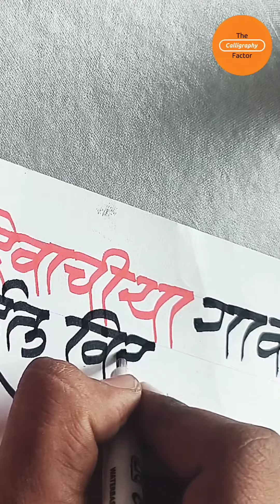आषाढी एकादशी 2022 कॅलिग्राफी Tutorial | Ashadhi Ekadashi | Devnagari Calligraphy Strokes Must Watch🤞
Learn Beautiful Writing Like This 😍 | Calligraphy Tutorial ✍️💥

Hello Guys...

🔸About Video :
 In this video I demonstrated how to write in Devnagari Script calligraphy with Zig calligraphy pen pen.🤞

👉 Zig Devnagari Calligraphy Pen (Pen Used in this Video)

1.Pilot Parallel Pen 6mm

2.Pilot Parallel Pen 3mm

3.JK Cedar 100gsm Paper (Best Quality Paper)

4.Camlin Photocolours Ink (Best budget Calligraphy ink with 12 colours shades)

🔸 Queries Solved :
Calligraphy Tutorial
Devnagari Calligraphy
How To Write beautifully.
Calligraphy Writing
How To Write In Calligraphy
Marathi calligraphy
How To Use calligraphy Pen
How To Do Freehand Lettering
Calligraphy Handwriting
How To Improve Handwriting
Devnagari Calligraphy Tutorial
Learn to write beautifully
Devnagari Calligraphy Tutorial For Beginners
Calligraphy demo
Calligraphy course
Devnagari Font
Devnagari Calligraphy Variations